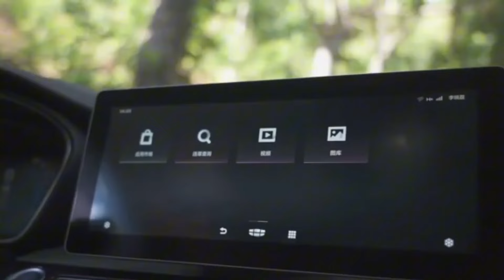TAMAT‼ AKHIRNYA Mobil IRIT MURAH 7 PENUMPANG Masuk INDONESIA, Calon Mobil Baru Sejuta Umat